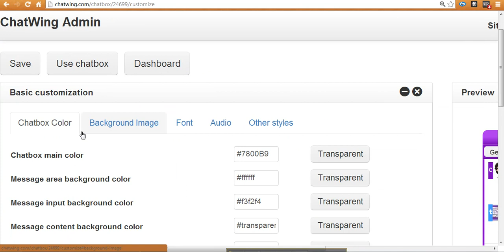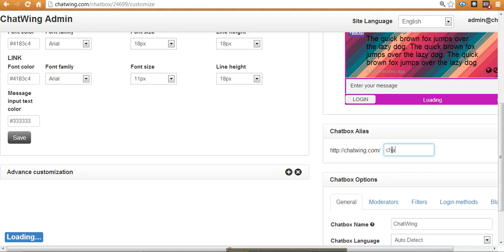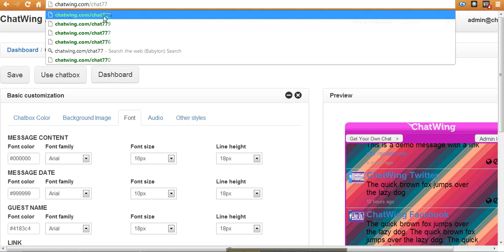Make easy Facebook Login with a Chatbox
You can easily login to Facbook with your Chatbox